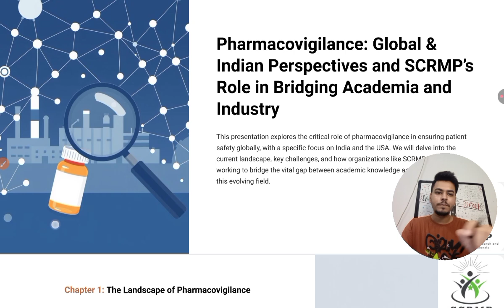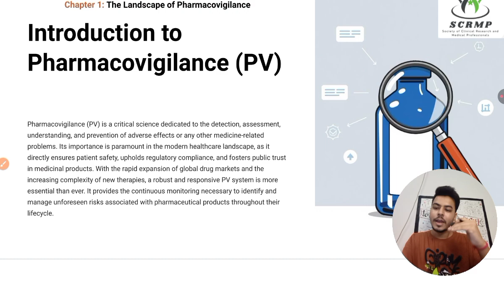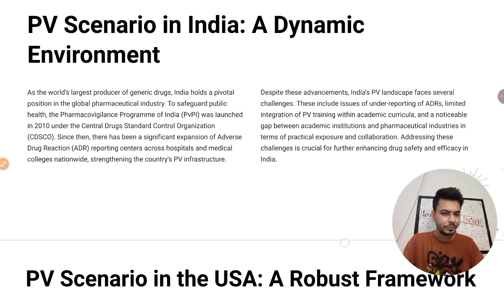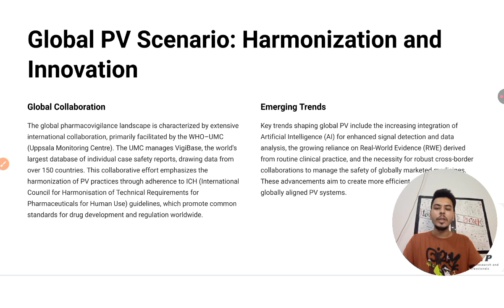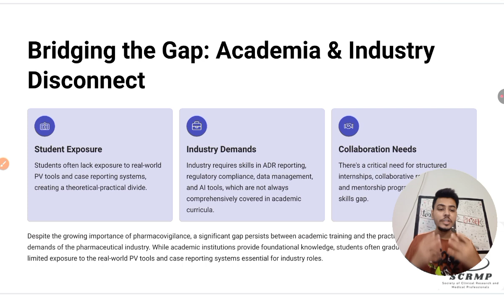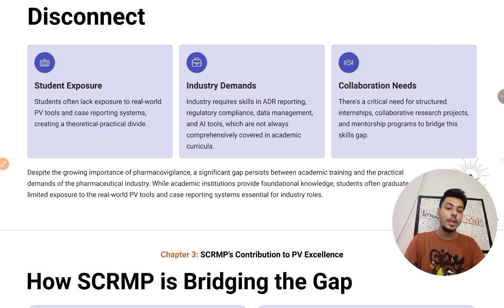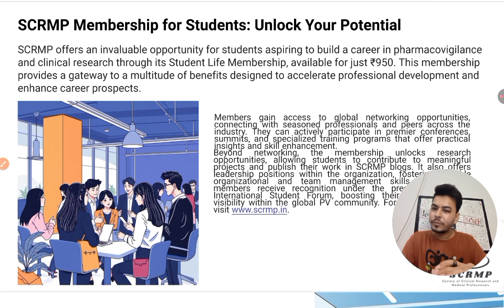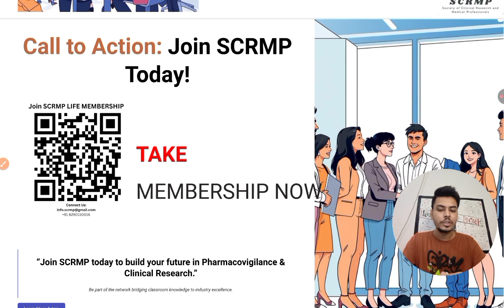Pharmacovigilance : Future in India & Globally | Role of SCRMP in Bridging the Gap 📌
Pharmacovigilance: Future in India & Globally | Role of SCRMP in Bridging the Gap @SCRMPPharmacyWing

Pharmacovigilance (PV) is at the heart of modern healthcare—ensuring patient safety, regulatory compliance, and public trust in medicines. 🌍✨

In this video, we explore:
✅ The global and Indian landscape of Pharmacovigilance (PV)
✅ Key challenges in ADR reporting & academic–industry gaps
✅ U.S. FDA, WHO-UMC & global harmonization initiatives
✅ The growing role of AI, big data & real-world evidence in drug safety
✅ How SCRMP (Society of Clinical Research and Medical Professionals) is working to bridge the gap between academia and industry through research, networking, and student engagement

🔗 Why Watch?

Learn about PVPI (Pharmacovigilance Program of India) and global best practices

Discover opportunities for students & professionals in PV and Clinical Research

Understand how SCRMP is shaping the future with memberships, training, summits, and research projects

💡 Join SCRMP Today
Student Life Membership available at just ₹950!

🎥 Personal Vlogs: @Drxvlogs

📌 Helping pharmacy students & professionals succeed

-- Ayanava Hazra ( B.Pharm, M.S Pharmaceutics, PGDM)  --